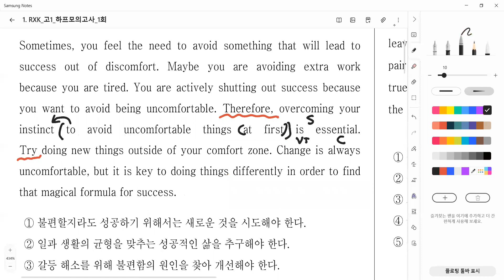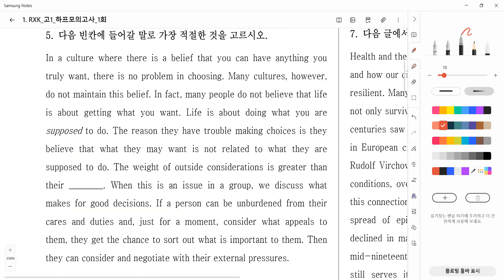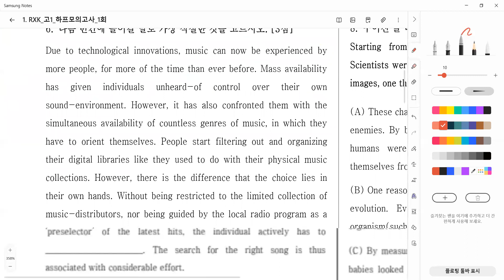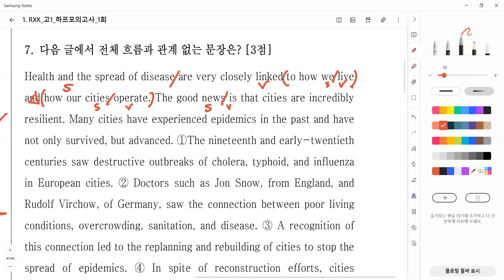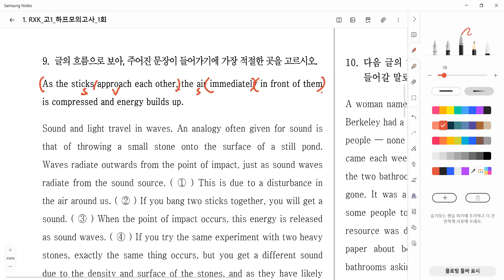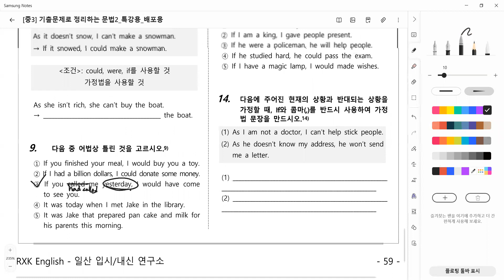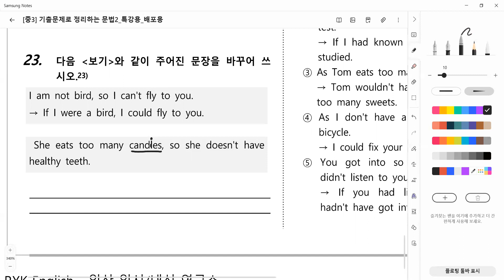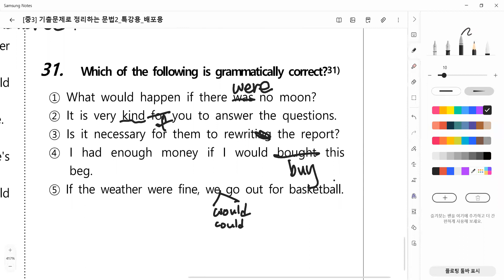22_10_28_오마중3M_특강8회차_경현T